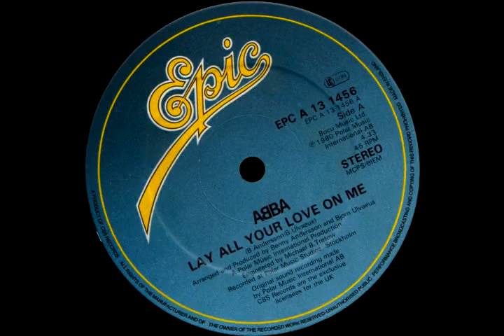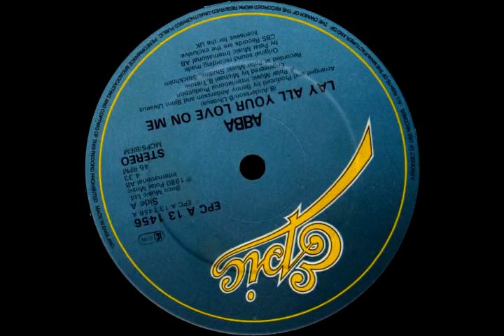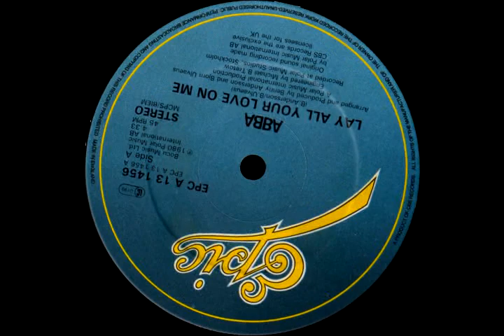Abba - Lay All Your Love On Me (Robbie Steel Extended Mix)